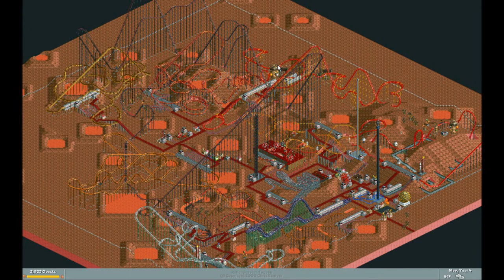Roller Coaster Tycoon: Crazy Craters Timelapse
A timelapse of a space themed park without money.